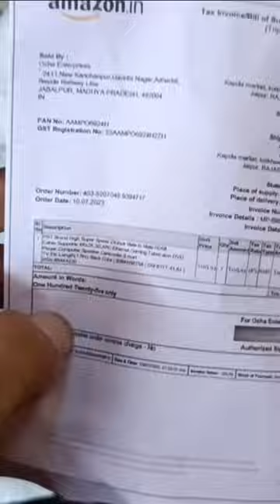full HD hdmi cable for connect laptop, TV, pc